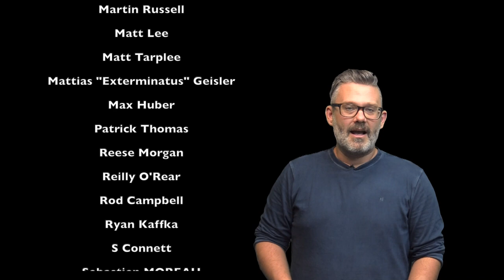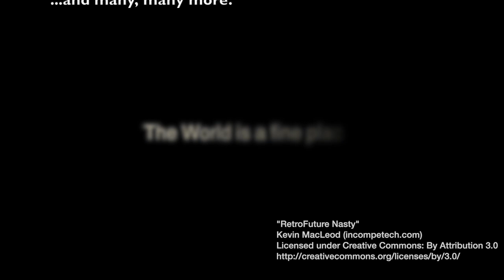Infinity N4 Battle Report - ITS 14 DIRECT ACTION Shock Army vs. Corregidor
Jordan is back for his last prep game for WINTER WAR as his Shock Army takes on my Corregidor!